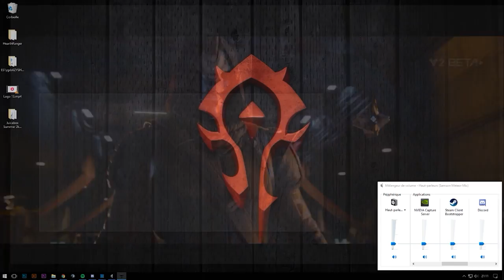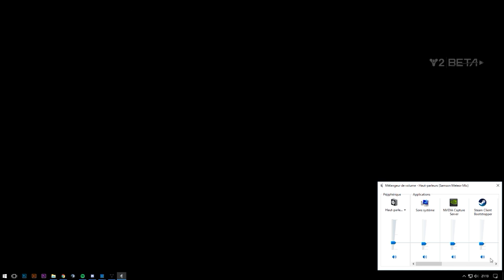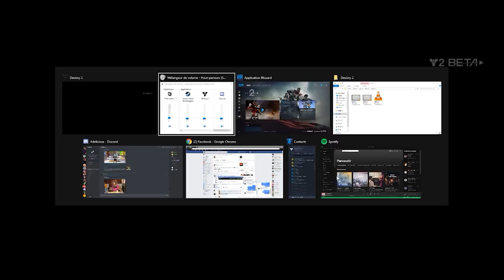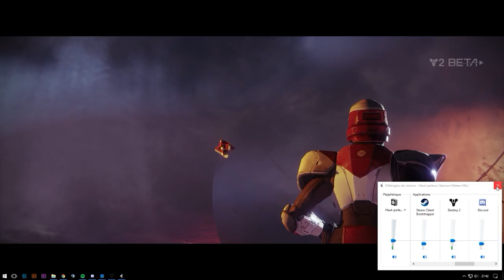[BETA] Destiny 2 - Prologue